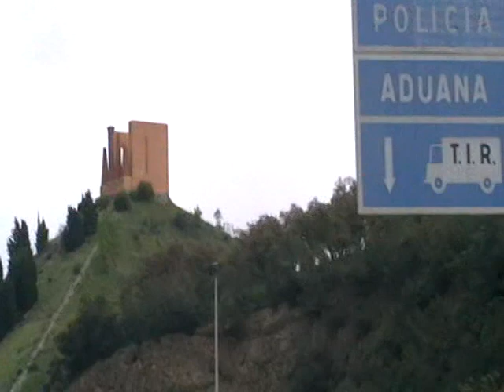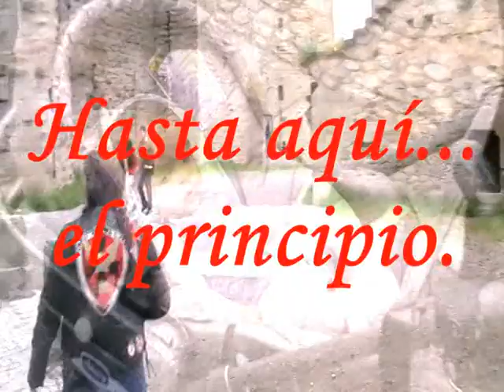Halcones por Carcassonne. La ida.mpg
Fin de semana en la ciudad medieval de Carcassonne,( Francia).